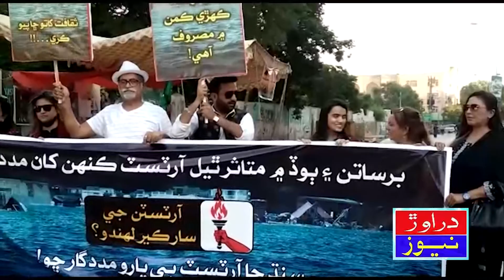Artists of Sindh | Protest | Press Club | Darawarr News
Sindh ja Fankar sarapa ahtijaj